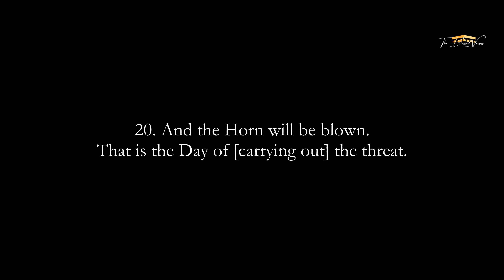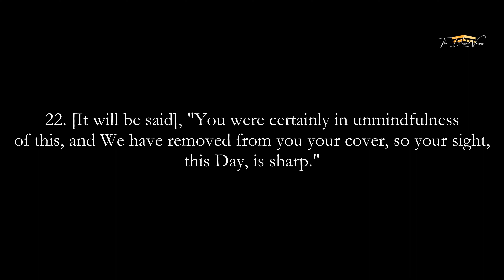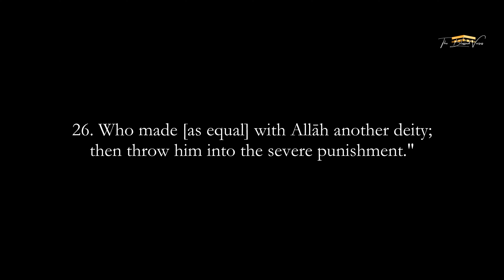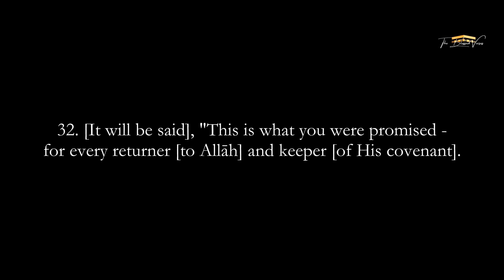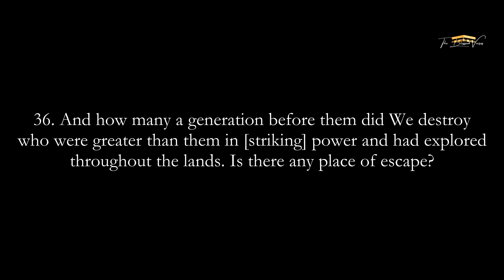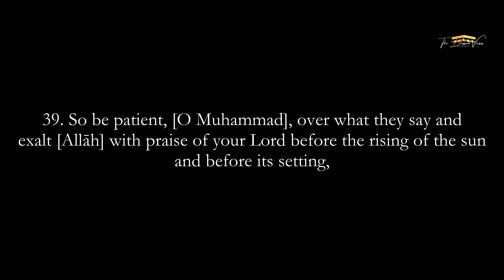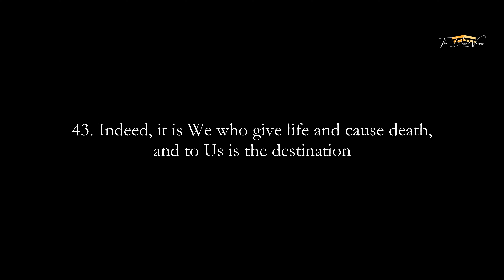POWERFUL!! | QAF | RASHID ARKANI | سورة ق - راشد الأركاني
Powerful reading of Surat Qaf, v. 16-45. Remember my family and I in your du'aa this Blessed Month!